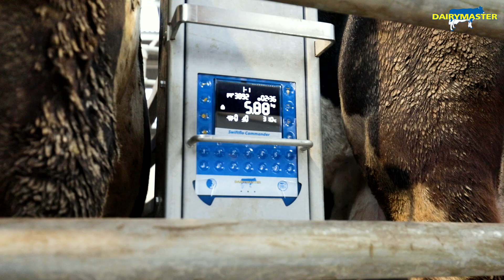Milking 300 Cows in One Hour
Hear what Fiachra Liston has to say about his recently installed state-of-the-art Dairymaster 54-unit Swiftflo Revolver! Fiachra also has the new RoboSpray for more accurate teat spraying reducing the risk of infection being passed on.

 / dairymaster

0:00 Intro
0:38 Swiftflo Revolver Rotary Parlour
0:51 Reasons For a New Parlour
1:05 Sales Process
1:39 Features
1:52 RoboSpray
2:04 VoiceAssist
2:36 MooMonitor+
2:57 Quality of Life
3:16 Why Recommend Dairymaster